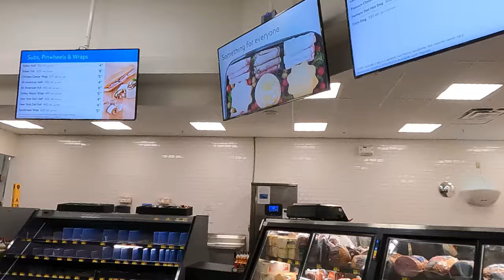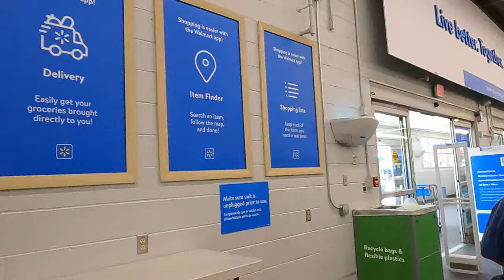Helped A Homeless Man 🚗 Living In His Car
Had To Visit A Man Living In His Car-Viewer Gift

     Tier 1
   "PLAYERS"

-Laurie Kiddell
-Chrissy Reamer
-Lisa Matin

    Tier 2
  "ALL STARS"

-Loretta Vanriet
-Sondra Ramirez
-Justfedup47

-Mark Smith
-Jill Smith
-Gigi Golden
-Sharon Farrr
-Irish Girl23